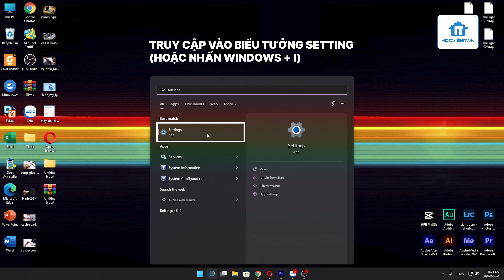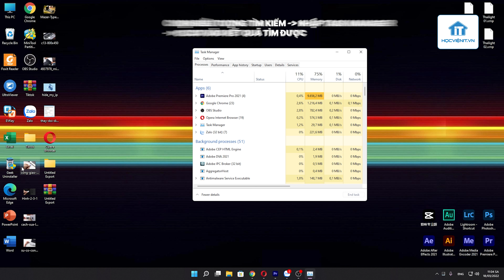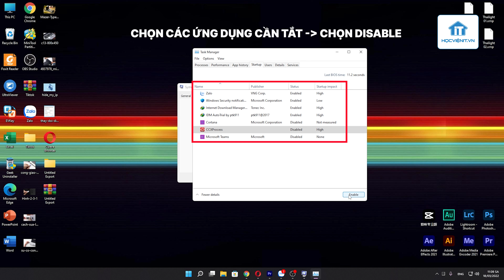Cách tắt ứng dụng khởi chạy cùng Windows 11 giúp máy chạy nhanh hơn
Thực hiện
Nội dung: Thảo Boss
Quay phim | Hậu kỳ: Emiya Khoa
Dẫn | Reviewer: Thảo Boss

Thông tin :
🔶 Cập nhật những thủ thuật công nghệ mới tại: